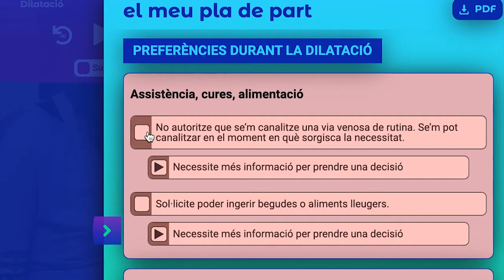MOOC_ Emprendimiento en Cooperativas_ Ejemplos_ Barret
Autor: Barret Cooperativa